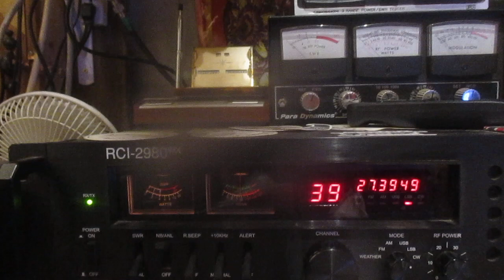Rare short skip 407 Northern California is Q5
Short skip